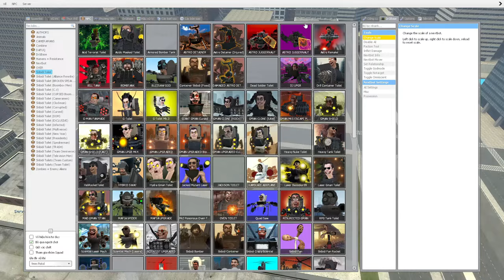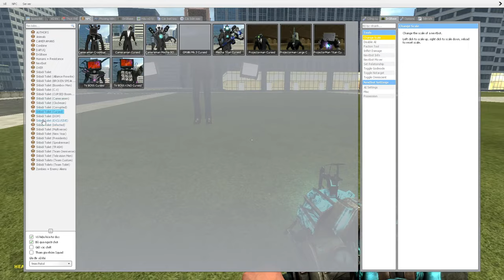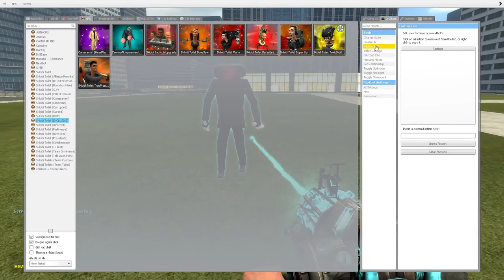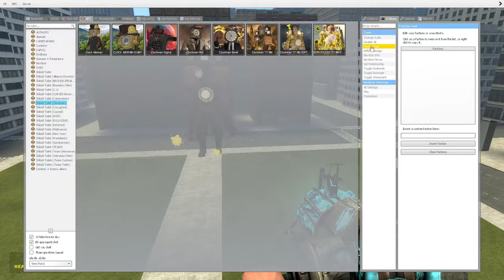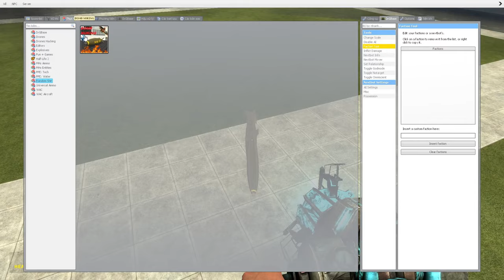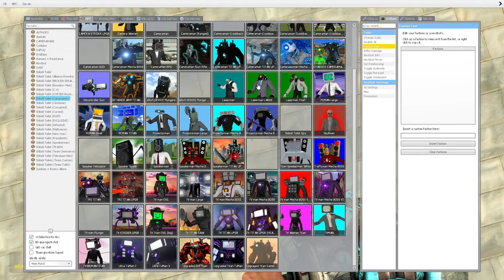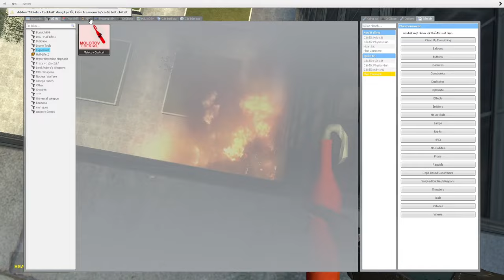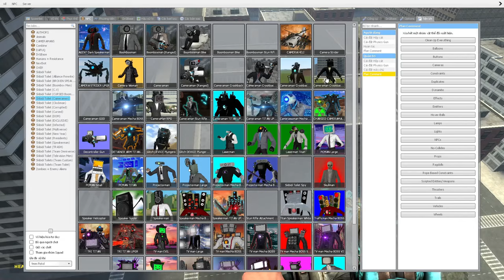skibidi toilet multiverse 332